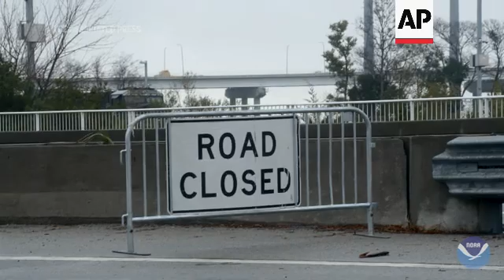U.S. could see deep sea rise over next 30 years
(16 Feb 2022) FOR CLEAN VERSION SEE STORY NUMBER: 4366252

America's coastline will see sea levels rise in the next 30 years by as much as they did in the entire 20th century, with major Eastern cities hit regularly with costly floods even on sunny days, a government report warns.
By 2050, seas lapping against the U.S. shore will be 10 to 12 inches (0.25 to 0.3 meters) higher, with parts of Louisiana and Texas projected to see waters a foot and a half (0.45 meters) higher, according to a 111-page report issued Tuesday by the National Oceanic and Atmospheric Administration and six other federal agencies.
"What we don't want our folks to come away and not realize that change is at hand," said  William Sweet, NOAA oceanographer.
The projected increase is especially alarming given that in the 20th century, seas along the Atlantic coast rose at the fastest clip in 2,000 years.
Experts warned the cost will be high, pointing out that much of the American economy and 40% of the population are along the coast.
However, the worst of the long-term sea level rise from the melting of ice sheets in Antarctica and Greenland probably won't kick in until after 2100, said ocean service oceanographer William Sweet, the report's lead author.
Warmer water expands, and the melting ice sheets and glaciers adds more water to the worlds oceans.
Sea level rises more in some places than others because of sinking land, currents and water from ice melt. The U.S. will get slightly more sea level rise than the global average. And the greatest rise in the U.S. will be on the Gulf and East Coasts, while the West Coast and Hawaii will be hit less than average, experts said.
For example, between now and 2060, expect almost 25 inches (0.63 meters) of sea level rise in Galveston, Texas, and just under 2 feet (0.6 meters) in St. Petersburg, Florida, while only 9 inches (0.23 inches) in Seattle and 14 inches (0.36 meters) in Los Angeles, the report said.
While higher seas cause much more damage when storms such as hurricanes hit the coast, they are becoming a problem even on sunny days.
Cities such as Miami Beach, Florida; Annapolis, Maryland; and Norfolk, Virginia, already get a few minor "nuisance" floods a year during high tides, but those will be replaced by several "moderate" floods a year by mid-century, ones that cause property damage, the researchers said.